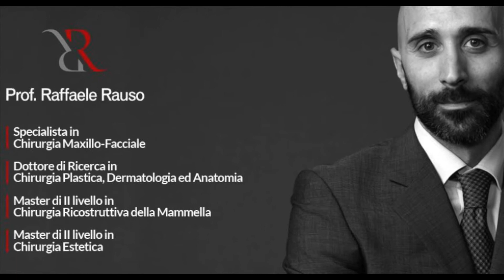3 Domande al Prof:..."Fumo di Sigaretta e Chirurgia Estetica"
In questa mini intervista il Prof Raffaele Rauso ci spiegherà perché il fumo di sigaretta è nocivo per un intervento di chirurgia estetica e come comportarsi a riguardo.